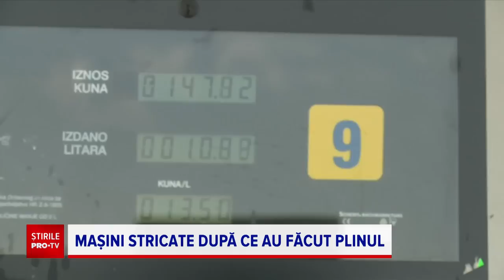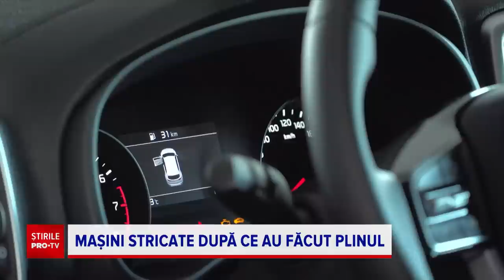Pățania șoferilor, când o benzinărie a dat la pompă motorină în loc de benzină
Zeci de șoferi care au alimentat la o stație de carburant din Baia Mare, au ajuns cu mașinile la service, după ce le-au cedat motoarele în trafic. Toți știau că au alimentat cu benzină, dar mecanicii le-au găsit în rezervoare motorină.